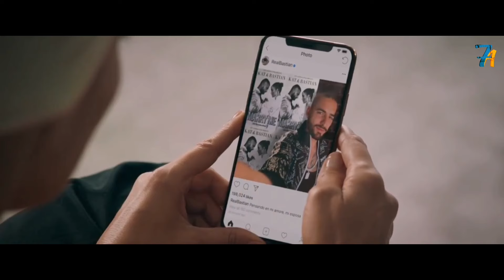مغنية مشهورة وغنيه بتختار رجل فقير من وسط الجمهور عشان تتجوزه I ملخص فيلم Marry Me